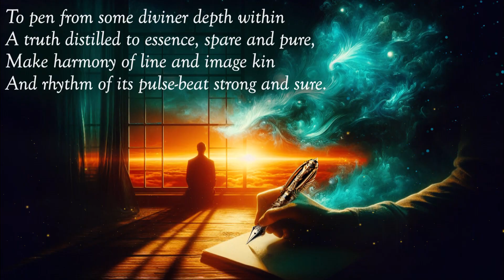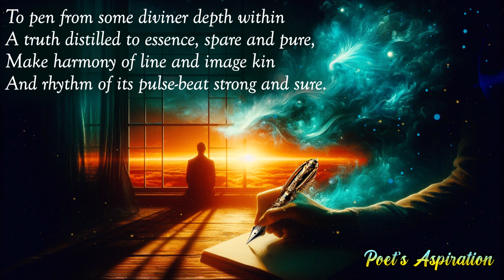Poems of Narad - Poems on Music, Love, Poetry and Prayer - Poet's Aspiration